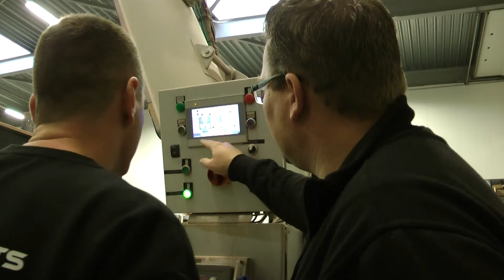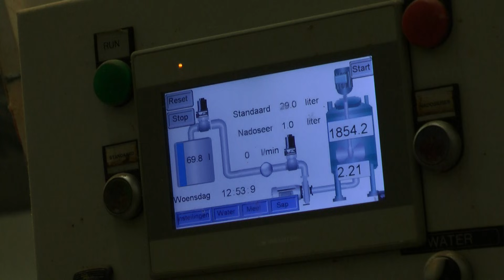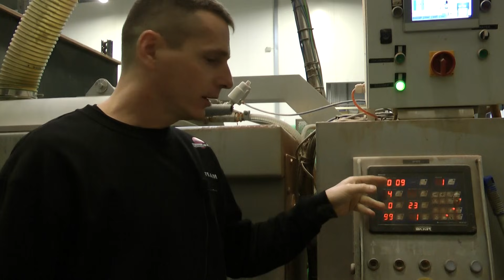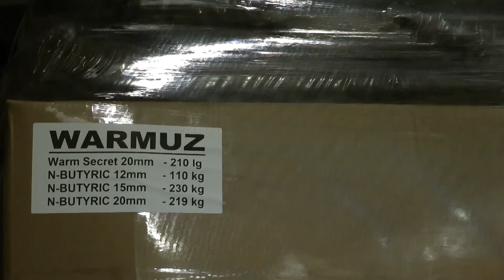Produkcja kulek Warmuz Baits